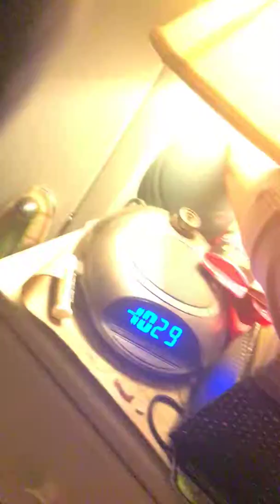Eevee and Friends Episode 1 Sylveon, Umbreon, and Flareon Join the Family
In this episode of my new series Eevee and Friends, Eevee, Leafeon, and Vaporeon, are awaiting the arrivals of the 3 new members of their family, Flareon, Sylveon, and Umbreon. Enjoy!